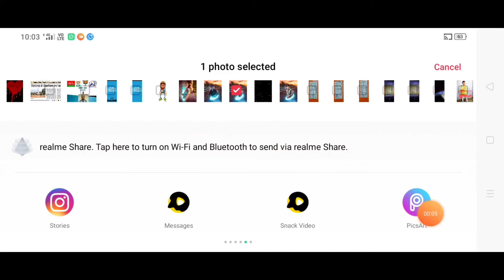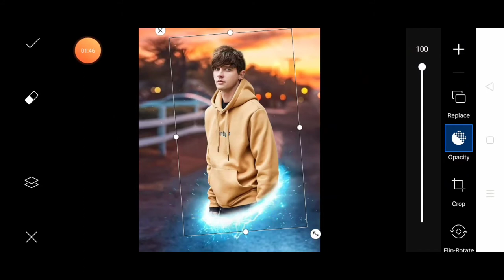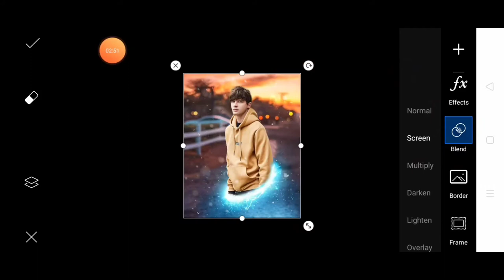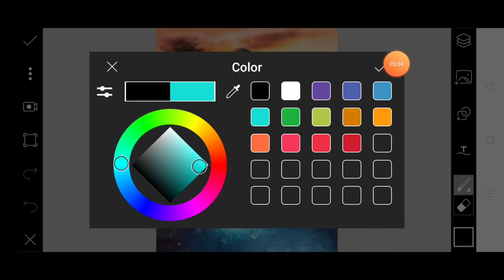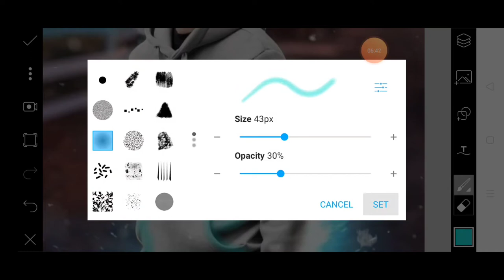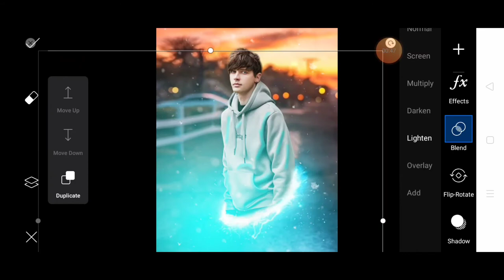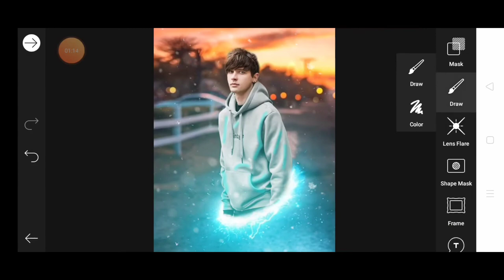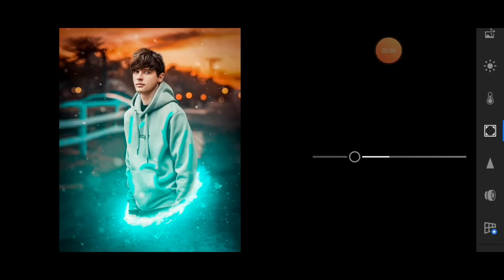Insta viral teleport concept photo editing!! How to edit Instagram viral teleport concept photo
Hello what's up guys welcome to my channel my name is Roshan Raj and your watching edits Army so without wasting your time subscribe my channel and also click the bell icon for my latest video

Stocks 🚫⚠️🚫⚠️🚫⚠️🚫⚠️🚫⚠️🚫⚠️🚫⚠️🚫⚠️🚫⚠️🚫⚠️🚫⚠️🚫⚠️🚫⚠️🚫⚠️🚫⚠️🚫⚠️🚫⚠️🚫⚠️🚫⚠️🚫⚠️🚫⚠️🚫⚠️🚫⚠️🚫⚠️🚫⚠️🚫⚠️🚫⚠️🚫⚠️🚫⚠️🚫⚠️🚫

I hope you like this video and please share everywhere 🙏🙏🙏🙏🙏🙏🙏🙏🙏🙏PicsArt Photo editing tutorial
remove bg
PicsArt 2020
PicsArt tricks
cb editing
color editing
PicsArt tutorial